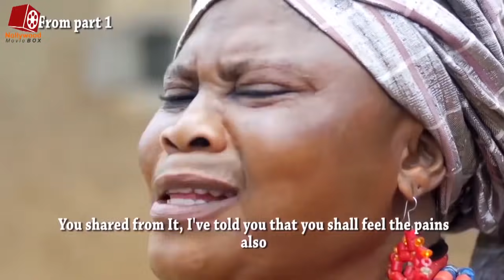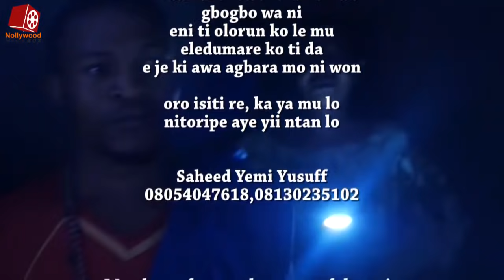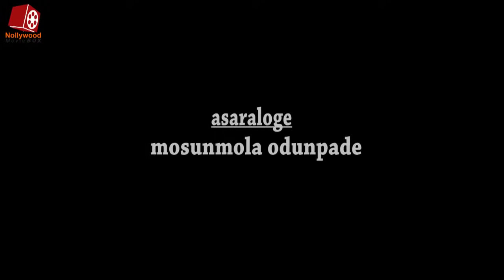ONIDIRI ORU PART 2-Latest 2019 Yoruba EPIC Movie starring Peju Ogunmola|Digboluja|Lalude|Abeni Agbon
Watch the concluding part of the Epic Yoruba movie about a powerful warlord that will do anything to get power, He got so powerful and became intoxicated with power. This is a wonderful movie that you will surely love

Moviebox channel is built to showcase to the world the best of NOLLYWOOD Movies from epic, drama, action, and traditional for Free. Our channel will give you quality Yoruba movies for your viewing pleasure just stay tuned and comment on our movies. You don't want to miss any Nollywood movie on AWARD 2017 Yoruba Movies channel.